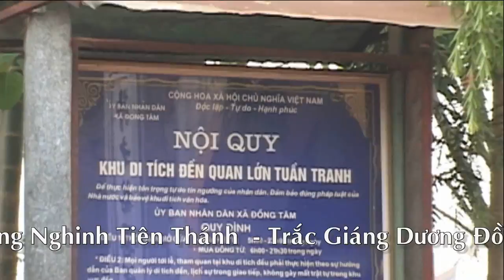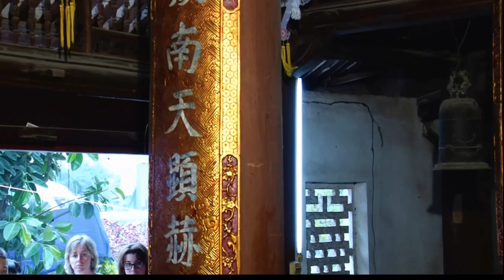Xuân Đậu Dâng Văn Ông lớn Tuần Tại Đền Mẫu Lào Cai - Thanh Đồng Bùi Văn Tuấn loan giá phụng hành